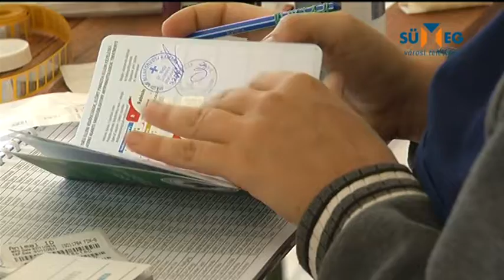Kötelező eboltás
Az évenkénti kötelező eboltásokra most kerül sor a városban. Ezen a héten még csütörtökön, a pótoltásokra pedig a jövő héten kereshetik fel az állatorvost a kutyatartó gazdik.